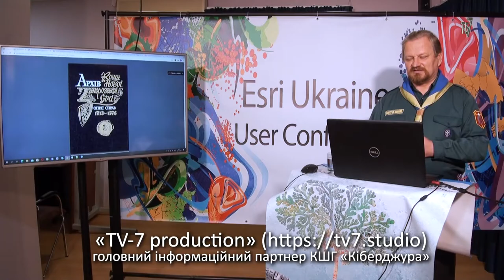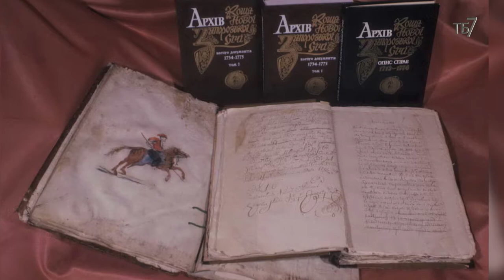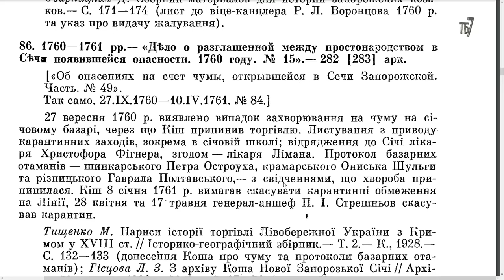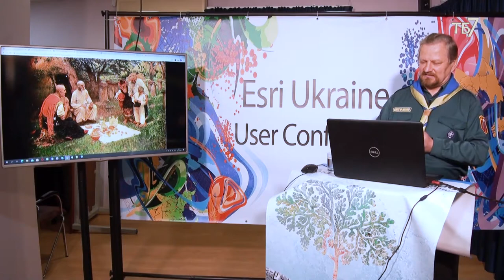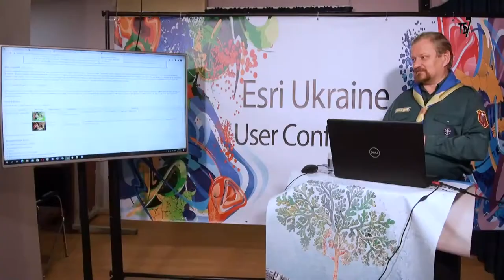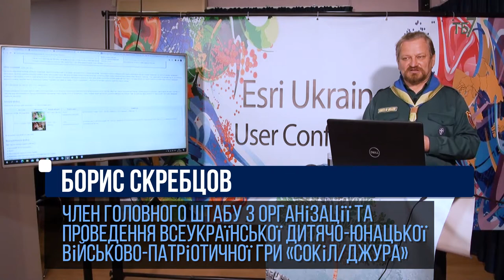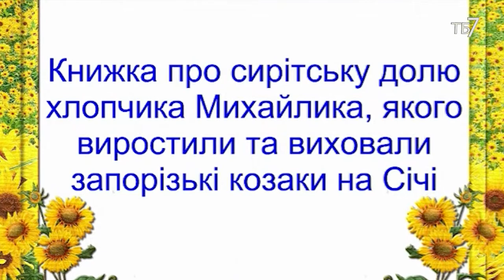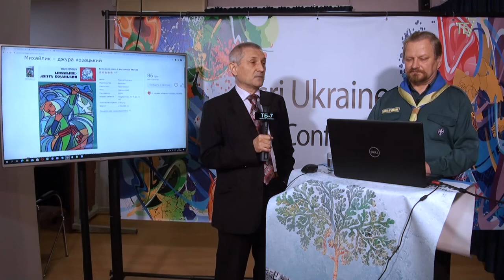Кіберджура. До витоків. Б. Скребцов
«Так ось вона, Січ! Ось це гніздо, звідки вилітають всі ті горді і міцні, як леви, ось звідки розливається воля і козацтво на всю Україну»
М. В.Гоголь «Тарас Бульба»
Про те, що виховна система Запорозької січі має стати прообразом для творення «Кіберджури» розповідає один із співзасновників Всеукраїнської дитячо-юнацької військово-патріотичної гри «Сокіл» («Джура»), Головний отаман Українського дитячо-юнацького товариства «Січ» Борис Скребцов. В першій лекції ми відштовхуємося від проблеми розмитості маркерів «Свій»/«Чужий» та «Добре»/«Погано» і починаємо вибудовувати таку виховну модель, в якій молодь має самостійно визначати загрози і розробляти алгоритми протидії їм із застосуванням сучасних інформаційно-комунікативних технологій. Як казали в давнину, «з молоком матері» дитина має засвоювати просту істину: «свій до свого по своє», а решта чи партнери, чи пройдисвіти, чи конкуренти, чи вороги. Отже, починаємо з історії.

Лекція 1 Бориса Скребцова, члена Головного штабу з організації та проведення Всеукраїнської дитячо-юнацької військово-патріотичної гри "Сокіл" (" Джура ).

Хочете більше таких відео, допоможіть студії:
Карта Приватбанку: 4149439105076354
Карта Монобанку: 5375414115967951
Bitcoin (SegWit): bc1qpv9xl2hg28zg56t8fcz4xgr6lrnnf22x58za7s
Bitcoin (Legacy): 1DQkAWfJktL1pSg2x8SQV3TGw5Zc9ESYoQ
Ether: 0xB60B536e3Ae6b9FD6EA913a6F2CD45a42b503C51
Karbo: KaBhZHWCDAjEjNN1aptnfSYWSTzmYPbUR1SXYZff7nHaSyZkFBMeNuH1VinHewC1m7dDxM1pnBHFbN9Q3NWWq7KeLsKrqgb